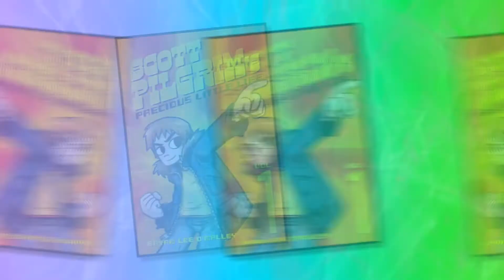SCOTT PILGRIM será ANIME (y eso me preocupa) D:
Netflix se encargará de la adaptación animada de ScottPilgrim y esto puede ser algo GENIAL... o muy malo...